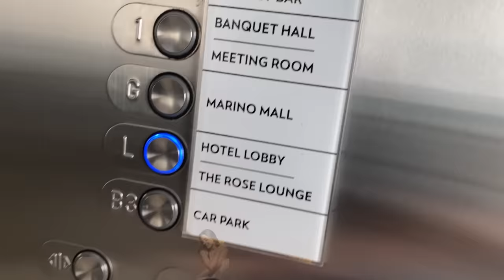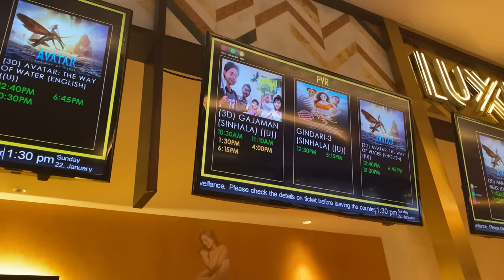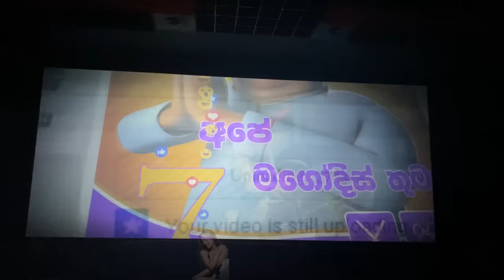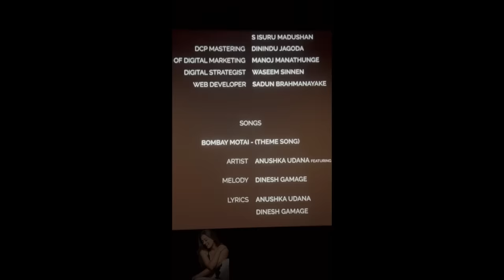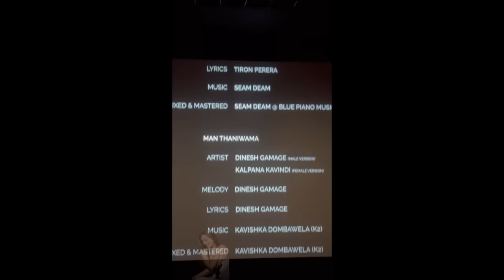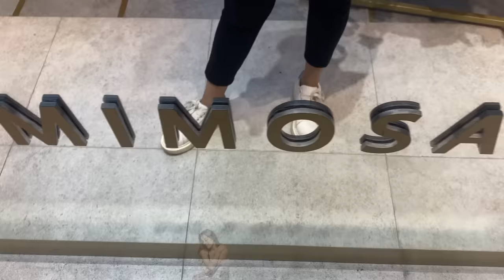කාලෙකින් SOLO DATE | දවසම තනියෙම💓 shanudrie #2023